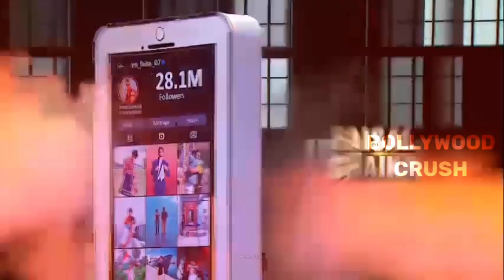Jhalak Dikhhla Jaa Season 10 Contestants List | Top 12 Final Confirm Contestants | JDJ Season 10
𝗪𝗲𝗹𝗰𝗼𝗺𝗲 𝘁𝗼 Bollywoodcrush😇💕